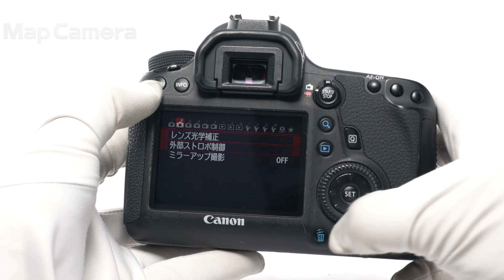Canon (キヤノン) EOS 6D ボディ 並品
【その他】バッテリーの劣化度が高いです。